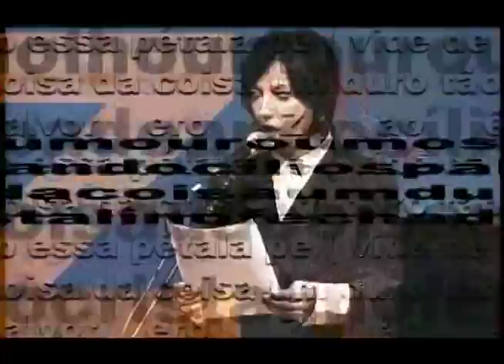GALAXIAS HAROLDO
GALAXIAS HAROLDO . participação de Lenora de Barros e Arnaldo Antunes
Direção Artística Walter Silveira. Direção Musical Cid campos e Lívio Tragtenberg. Video Cenário e Projeções Grima Grimaldi
Homenagem póstuma ao poeta Haroldo de Campos no Teatro do TUCA outubro de 2003